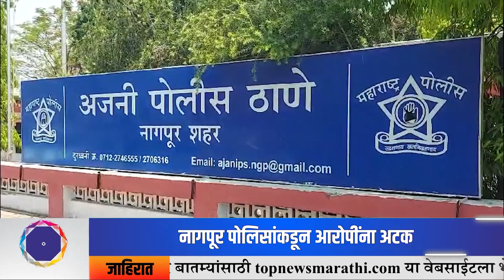GADCHIROLI CRIME : NAGPUR मध्ये 300 कोटींच्या मालमत्तेसाठी सुनेने दिली सासऱ्याच्या हत्येची सुपारी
TOP NEWS MARATHI LIVE ~ NAGAPUR CRIME : नागपूरमध्ये 300 कोटींच्या मालमत्तेसाठी  सुनेने दिली सासऱ्याच्या हत्येची सुपारी